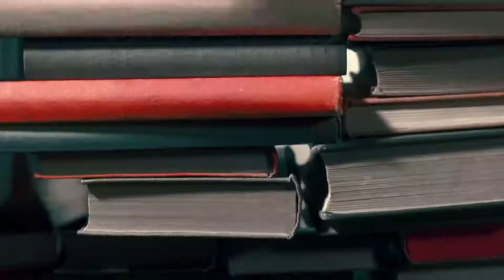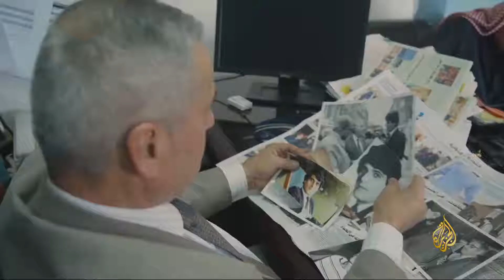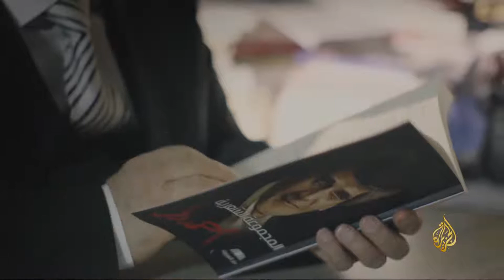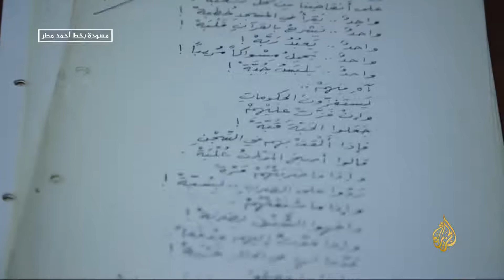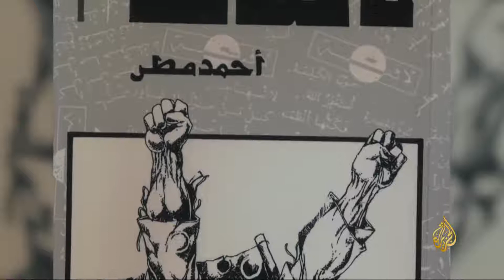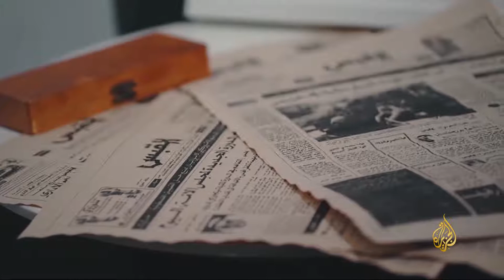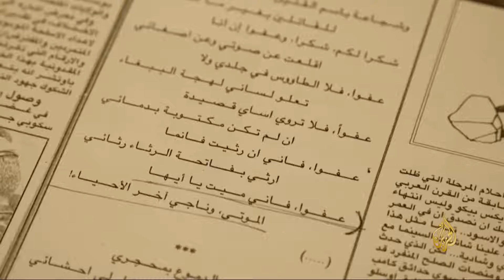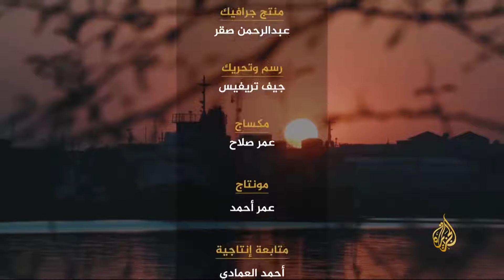خارج النص - أحمد مطر.. لافتات ضد الظلام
En.
Ahmed Mattar (Arabic أحمد مطر, born 1954) is a revolutionary Iraqi poet who has been living in exile for decades, most recently in London.

His poetry is very critical of the Arab rulers, lack of freedoms, the use of torture, clinging to power at all costs. He also laments the general situation of the Arab societies.

Fr.
Ahmad Matar est un poète irakien dont l'œuvre est centrée sur une critique politique des régimes arabes en place y compris après le printemps arabe de 2011. Ahmad Matar a du trouver asile au Koweït puis en Grande-Bretagne

تناول برنامج "خارج النص" سيرة الشاعر العراقي أحمد مطر الذي شكل خصوصيته الشعرية من خلال لافتاته الشهيرة ضد الاستبداد ودفاعا عن قيم الحرية والعدالة والمساواة.